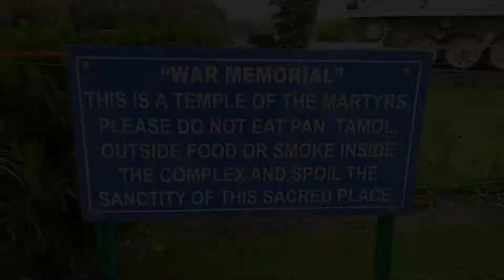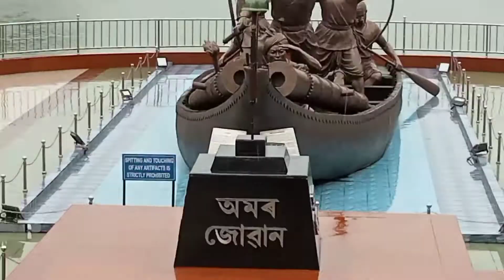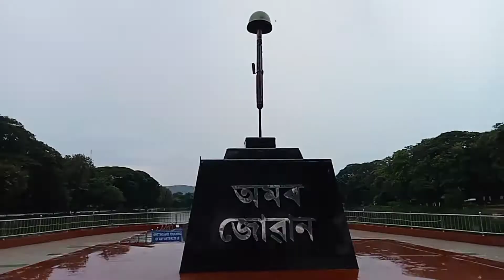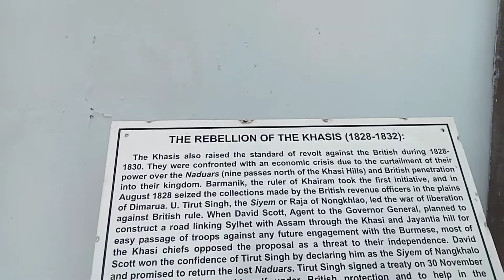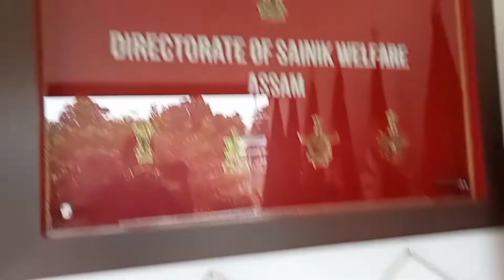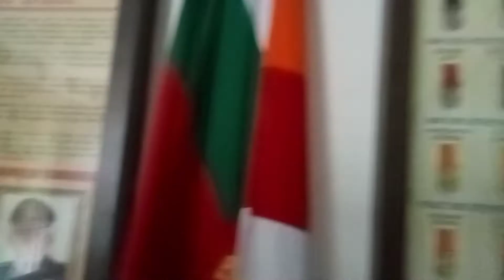war memorial/blog video/warzone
Guys here it is a small blog video
Of WAR MEMORIAL at Guwahati , near RBI guwahati
At the dated 31st July 2022

I was really very enjoyed the full day with a lots of fun